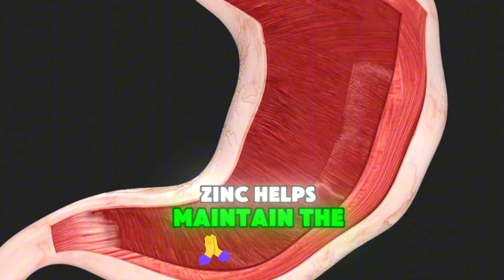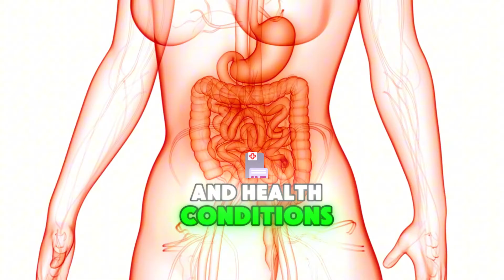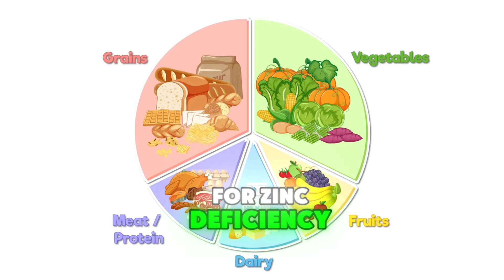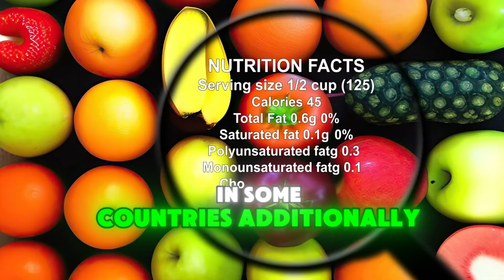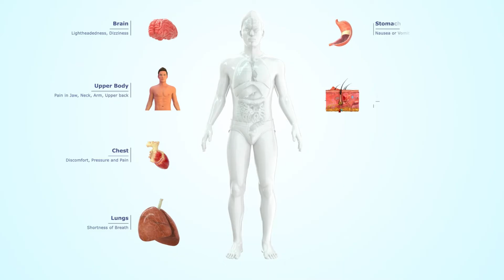Zinc Deficiency: Hidden Symptoms